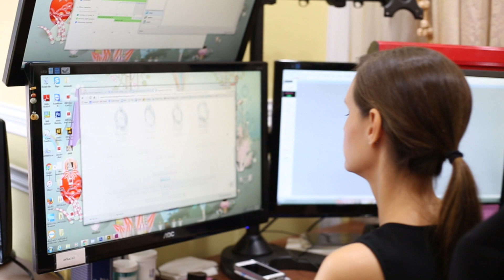The Natural Sapphire Company Staff Profile: Erika; Gemologist and Client Sales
Erika has been with The Natural Sapphire Company since 2009.  With a background in professional design and now a gemologist; Erika helps our clients design and choose custom sapphire engagement rings.